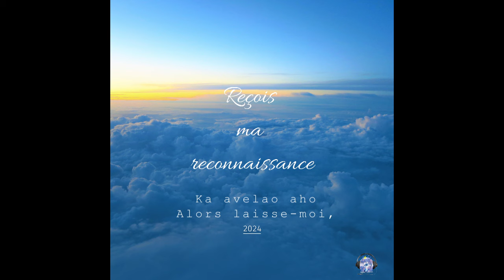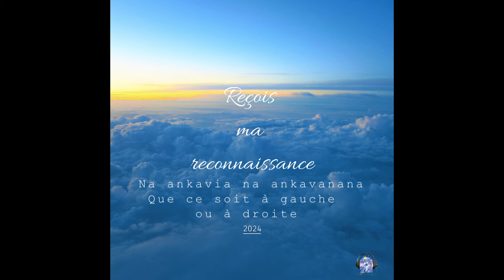Yéhoshoua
Album: Reçois ma reconnaissance 2024